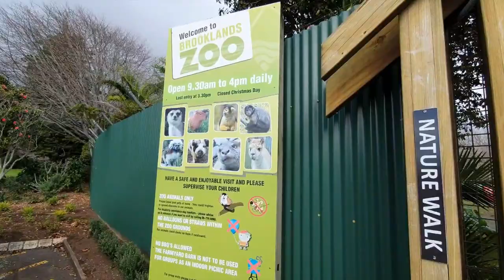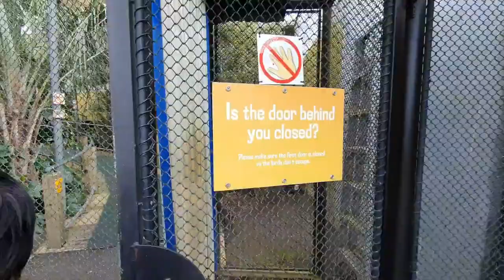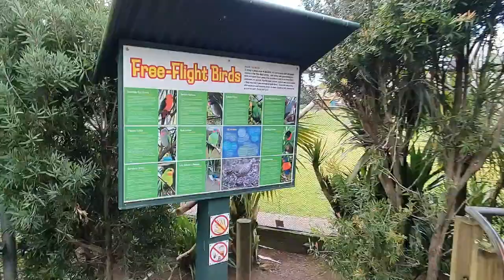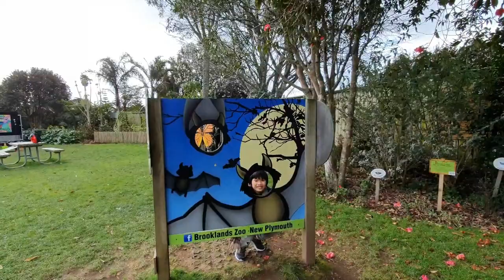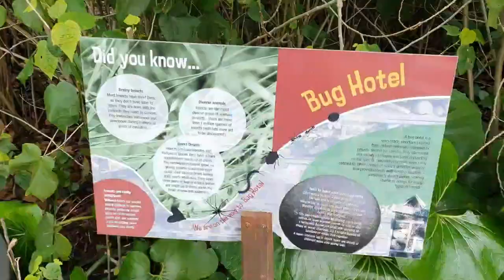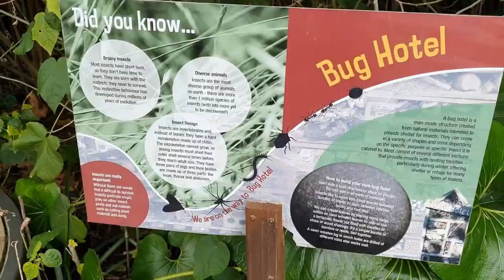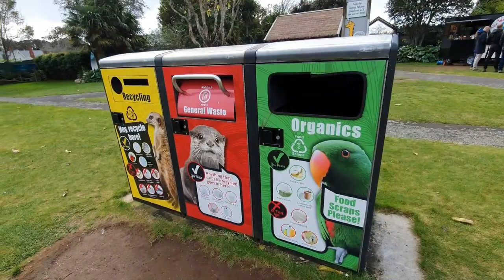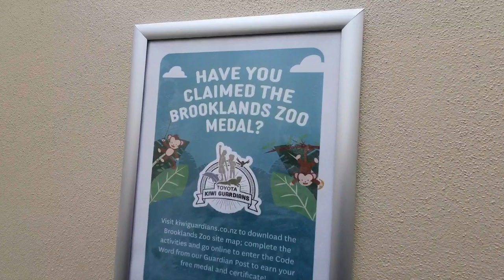Brooklands Zoo, New Plymouth, NZ | See Capuchin Monkeys, Capybara, Kune kune pigs, Alpacas and more!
Brooklands Zoo is located in New Plymouth, Taranaki, NZ. Brooklands Zoo is a family focused zoo and best of all, entrance is free! Get to see capybaras, kune kune pigs, alpacas, otters, meerkats, Cotton-top Tamarins, Tufted capuchin monkeys, Bolivian squirrel monkeys to name a few. There is also a selection of colourful exotic parrots housed inside a walk-through free-flight aviary. There is also a playground area and some tables with benches, perfect for picnics.

Brooklands zoo is next to Brooklands Park.

Please see our other videos on New Plymouth featuring:
Brooklands Park
Scenic Drive to New Plymouth
Puke Ariki
New Plymouth ( Govett-Brewster Building, Clock Tower, Len Lye's Wind Wand, Te rawa rawa bridge, etc)
Egmont / Taranaki National Park Visitor Centre & Lake Mangamahoe